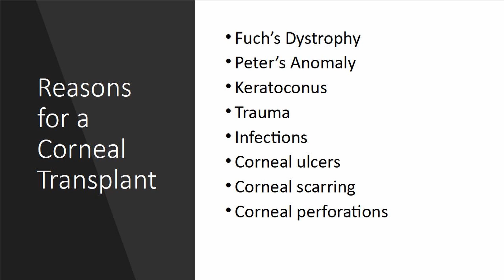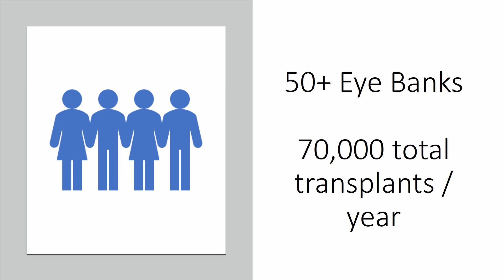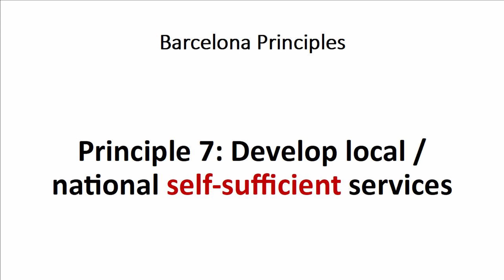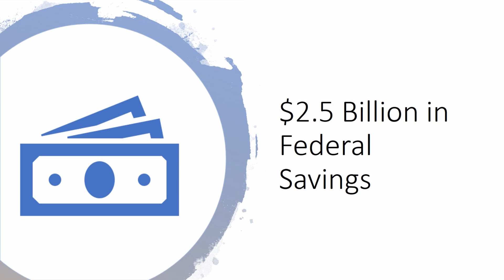24 Hours After Death: How Eye Banks Can Turn a Tragedy into a Miracle | Akshay Patil | TEDxMcphs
Blindness is an unnecessary reality for millions of people around the world. At any given time, over 12 million people are actively waiting for a corneal transplant to save their sense of vision. In this deeply moving talk, Dr. Patil explains how a simple conversation with your loved ones can preserve their legacy through the gift of sight. Through proper education, a carefully crafted plan, and a sense of urgency, no cornea will go to waste. Dr. Akshay Patil is a returning alumnus from the Massachusetts College of Pharmacy and Health Sciences where he was President of the Private Practice Club. He has done rotations across the country in various modes of practice and is currently a resident optometrist passionate about providing eye care to his community at the Specialty Eye Institute in central Michigan. His professional aspirations include working in the private practice sector while developing an effective global outreach program, while his personal goals include visiting all of the national parks in the United States. Ardent pizza aficionado. Diehard Laker fan. Spelling Bee Winner. This talk was given at a TEDx event using the TED conference format but independently organized by a local community.